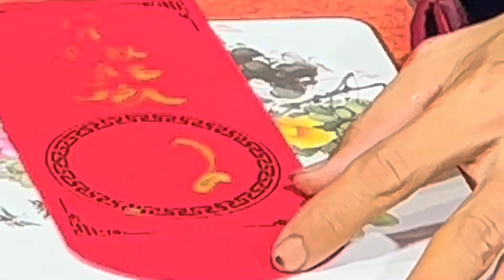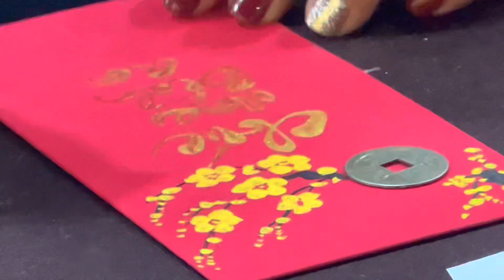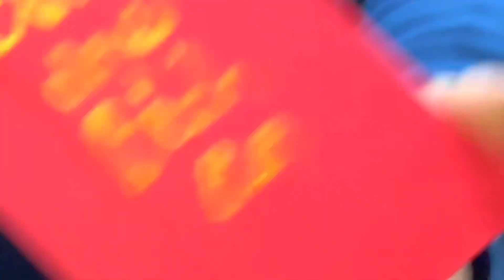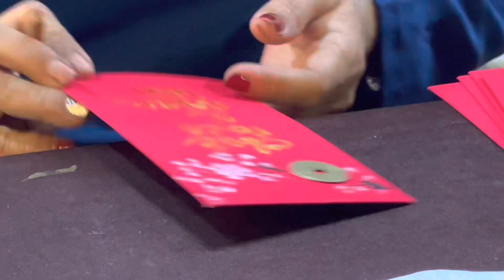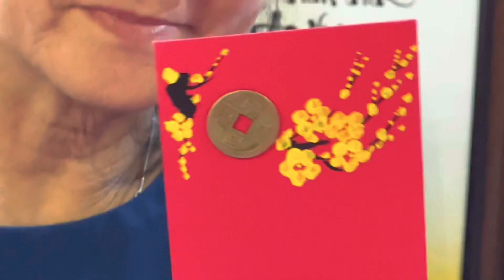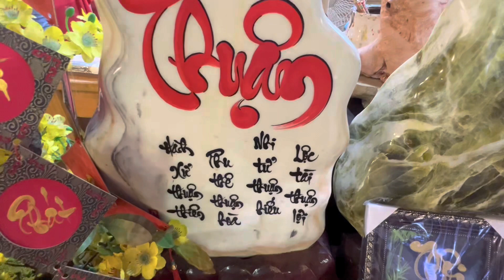Dạo Phố Ông Đồ Xuân Quý Mão năm 2023 tại NVH Thanh Niên Q1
Dạo Phố Ông Đồ năm 2023 tại NVH Thanh Niên